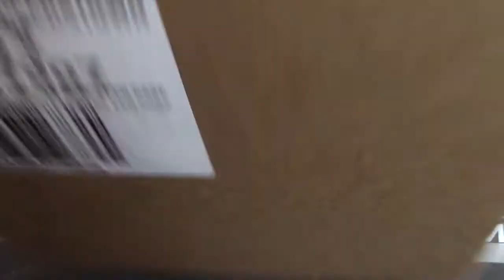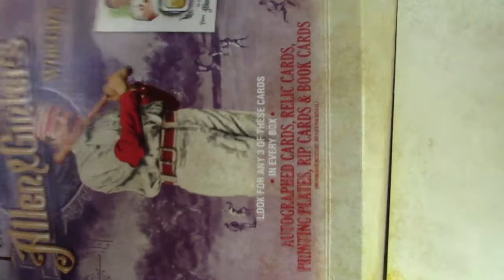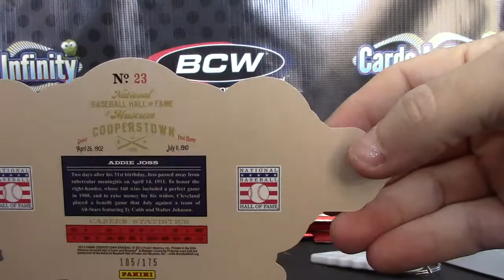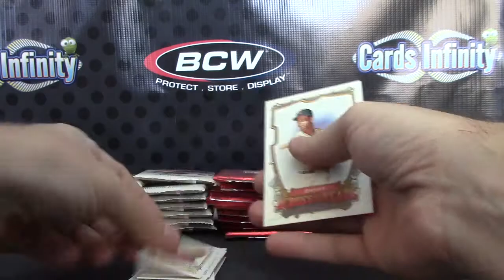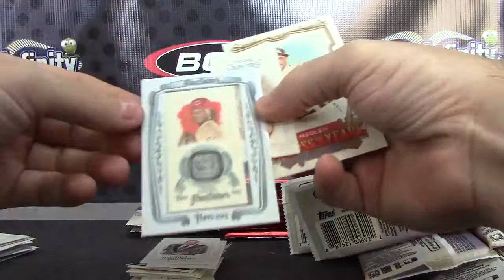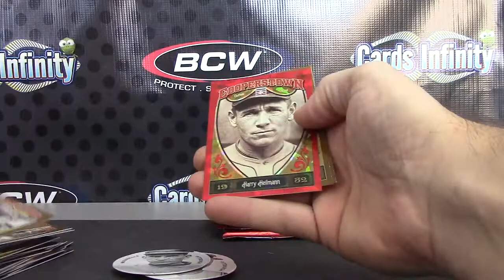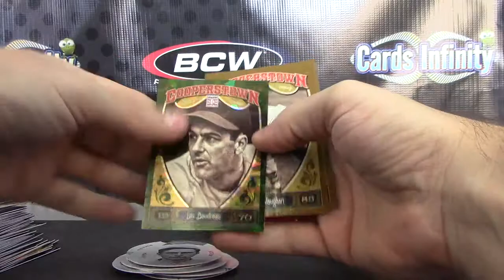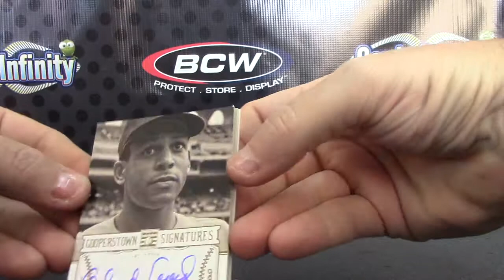LAA1979's 2013 Cooperstown & Allen & Ginter Baseball 2 Box Break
Thanks a lot Lucas, Chris J.